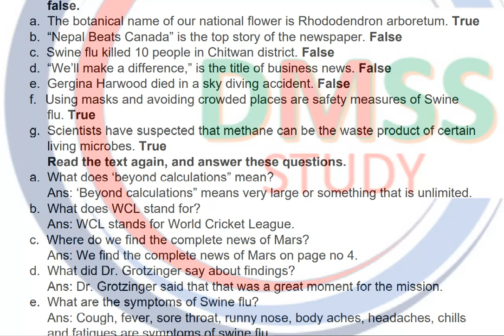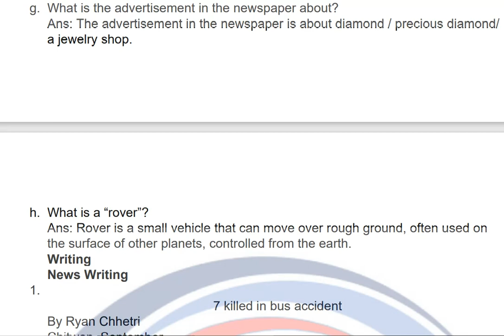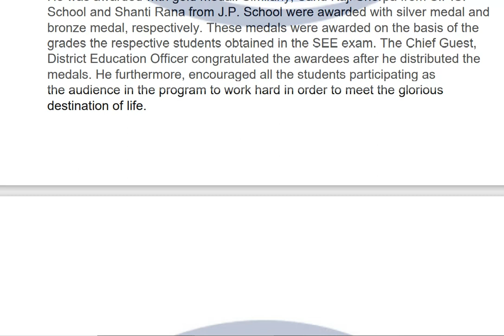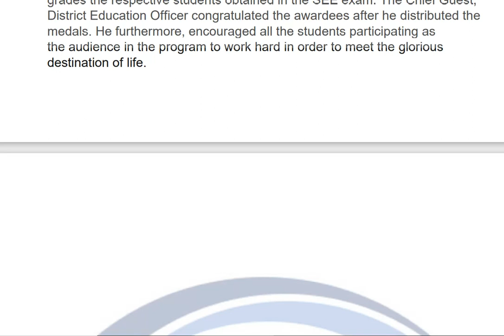unit 15 APOLOGIZING AND RESPONDING TO AN APOLOGY grade 9 all exercise solution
unit 15 APOLOGIZING AND RESPONDING TO AN APOLOGY grade 9 all exercise solution unit 15 APOLOGIZING AND RESPONDING TO AN APOLOGY grade 9 all exercise solution